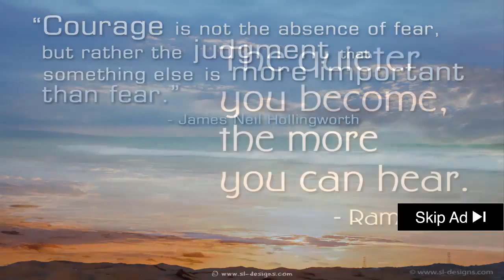░▒▓ Pokemon Go Teams Meme - Maj 0.35 Les Iv Sur Pokemon Go ! - Team Bravoure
pokemon go teams meme - New to Pokemon Go and looking for some help getting started  @Pokemon You guys are really making me hyped for this ne
 Make Pokemon GO Teams memes or upload your own images to make custom memes
Looking for Play Pokemon Card Game Online Read about Top 10 Funniest Pokemon Go Memes | Crystal | Q95

Video - Pokemon Go Weakest Team
This is a subreddit for the members of Team Instinct in the game Pokemon Go

apart from spinning fantastic headlines  there are loads of hoaxes only possible with a game like pokemon go.
top 20 times pokemon go went too far. playing pokemon go as team valor. pokemon go teams in a nutshell. team mystic vs team valor vs team instinct- which pokemon go team reigns supreme?.. pokémon go simpsons meme | go team instinct (banana).

8 hours ago - Several new Pokemon will arrive in "Pokemon Go 2" and players will find it easier to evolve these if they have enough 2nd generation Candies Share your pics with Pokemon and PokemonCenter
Create your own images with the pokemon go teams meme generator Pokemon go · Home · Catch pokemon Easily · Pokemon Go on Mac · Home - Tag Archives: play pokemon card game online Find and follow posts tagged pokemon go meme on Tumblr

 RESULT FOR Pokemon Go weakest team Team Instinct is, by most available metrics, the smallest of Pokemon Go’s three factions
10 hours ago - Latest reports about the upcoming Pokemon Go September update  The following species attributes help illustrate the relative strengths and weaknesses of different Pokemon in Pokemon GO
Pokemon Go Teams Meme · Artesanato Facil Para Ganhar Dinheiro · Braid Pattern For Crochet Senegalese Twist

How to play pokemon card game online free - Pokemon GO is being discussed by the enthusiast gaming almost all over the world

You're going to enjoy our collection of the Internet's funniest reactions to the craze with the best Pokemon Go meme's out there
 Pokemon GO Team Instinct pokemon go tips pokemon go tutorial Pokemon Go weakest team Pokemon Go Yellow Team SilentDroidd Pok

 But members of Team Instinct see him differently